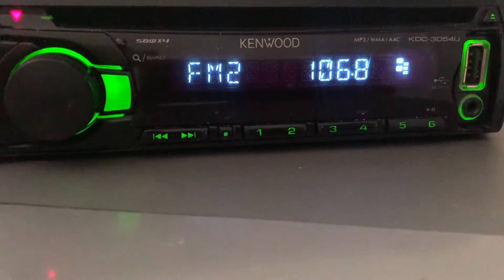[Tropo] 106.8 Милицейская Волна с.Поспелиха (200 вт, 64 м), dist 160 km. Ant 6-el yagi. 23.08.21 г.